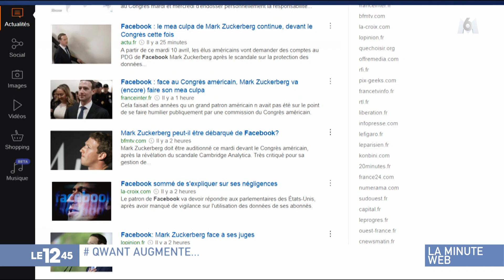Le 1245 20180410 1311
La minute web m6

Enregistré le x x x

Mmsl35LMW

Mmsl35 LMW